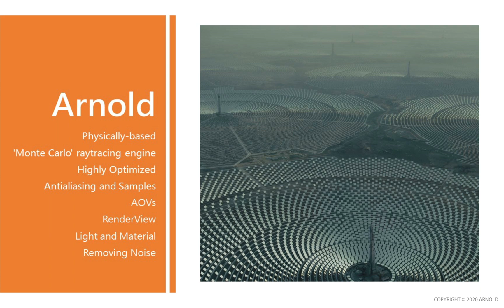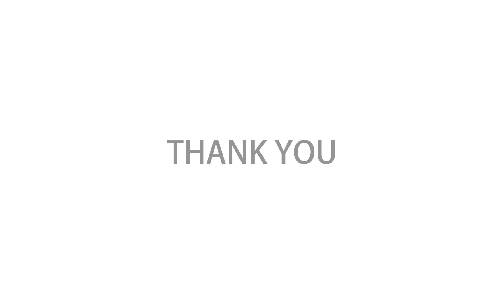建築室內設計Arnold擬真呈現-Arnold教學-27-Arnold Ending-Arnold總結說明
這次有機會參與大塚資訊(Autodesk白金經銷商)所舉辦的線上演討會，分享的主題是「建築室內設計Arnold擬真呈現」，本研討會是針對 3ds Max 新內建的 Arnold 渲染器行教學解說，如果對於追求超寫實擬真3D渲染有興趣的朋友，千萬不要錯過這次的研討會內容喔。

27-Arnold Ending-Arnold總結說明